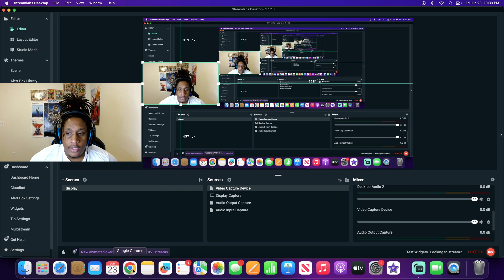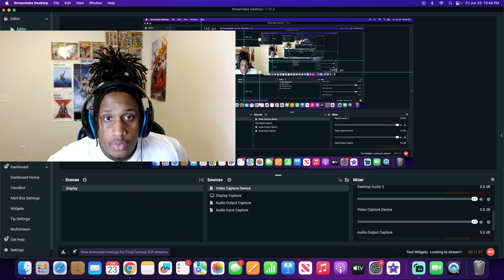Kai Cenat Responds To CJ SO COOL Diss... **gets heated**